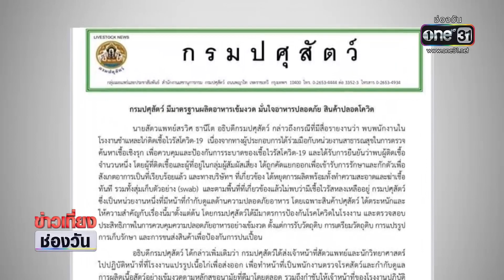เร่งตรวจ "กลุ่มเสียงโควิด" โรงงานเนื้อไก่ สระบุรี | ข่าวเที่ยงช่องวัน | ข่าวช่องวัน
เจ้าหน้าที่สาธารณสุข เร่งคัดกรองกลุ่มเสี่ยงผู้ติดเชื้อโควิด19 ในโรงงานแปรรูปเนื้อไก่ จังหวัดสระบุรี หลังพบผู้ติดเชื้อแล้วเกือบ 400 คน
คุณทินณภพ พันธะนาม ผู้สื่อข่าวช่องวัน31 อยู่ในพื้นที่ ติดตามจากรายงานสดพร้อมๆกันค่ะ